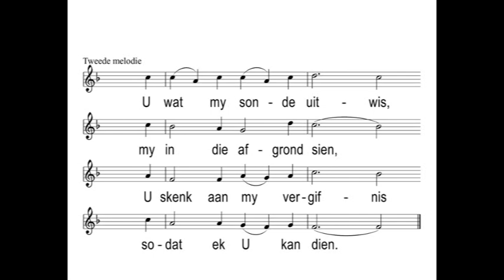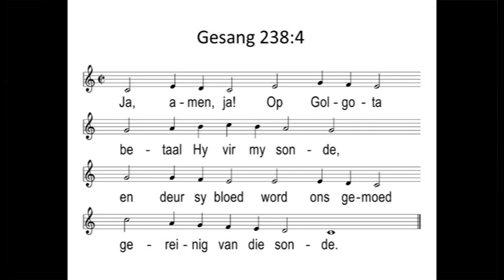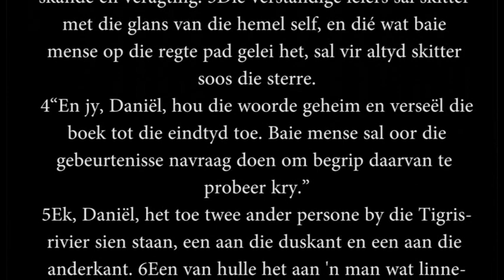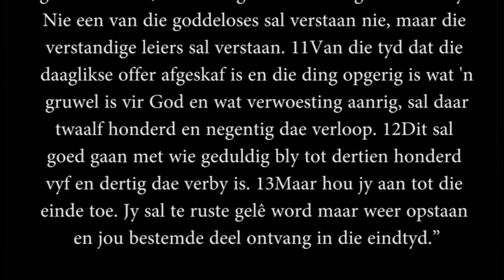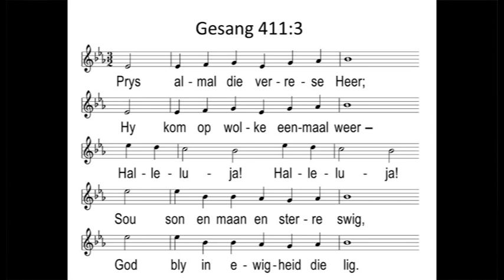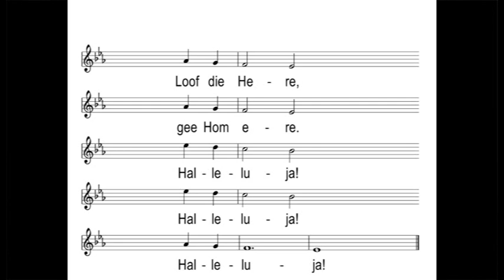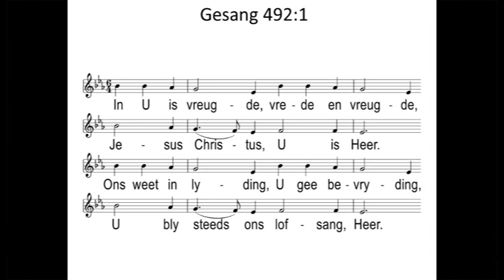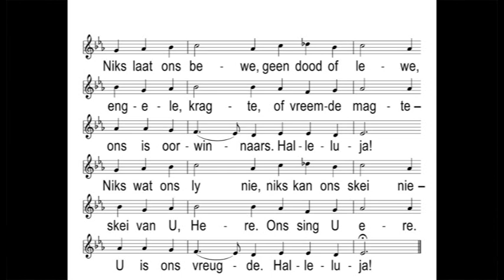Premiermyn 2022 05 08 Dr Johan Otto Daniël 12 v 1 13